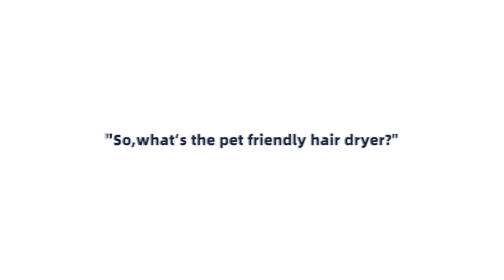AiiYME Smart High Speed Pet Dryer： Making Pet Grooming Easier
Suitable for pets of all sizes丨61DB the quietest pet hair dryer丨Precise temperature and airflow control丨19 min to dry an adult Labrador